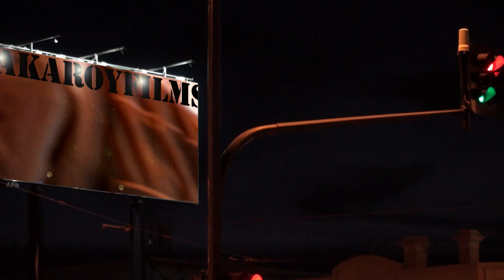Mark of the Day at Port Neill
A taste of the action coming up soon. Sid Masters leaps backwards and makes a gutsy mark look easy.